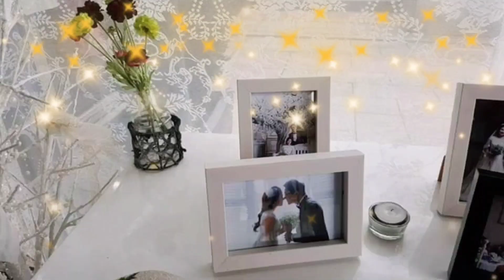SUSHI MUKBANG | Korean Husband VS Filipina Wife | Park Marry's Home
We're gonna show you guys how do korean drinks. They're drinking culture and style! Who get's drunk faster? Hahaha Enjoy watching!